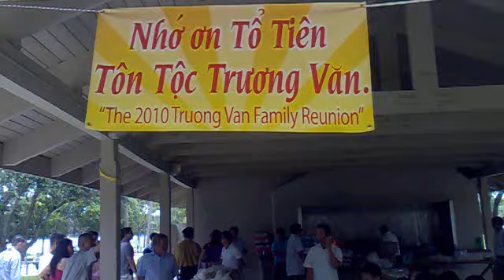CHAU VAN TRUONG - TRUONG's reunion at park...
Getting to know your relatives before you make a costly mistake...